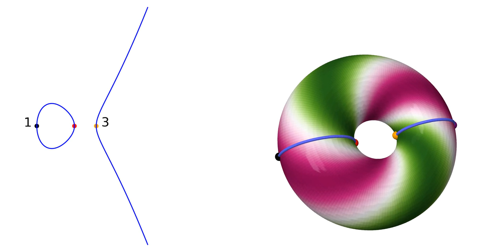Degeneración de curva elíptica a curva racional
Family of projective curves y^2=(x-1)(x-a)(x-3) with a in the interval [1,3].

Black point:[1,0]
Red point: [a,0]
Orange point:[3,0]
Purple point (hardly visible in the torus): point at infinity

Blue curve: representation of the real points.

If a in (1,3), the (projective) curve is homeomorphic to a torus.
If a=1 or a=3, then the curve is homeomorphic to a sphere with two identified points.

Made with Sage, jmol, Imagemagick and ffmpeg